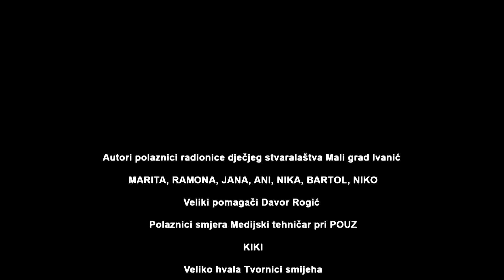vau mijau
Film je nastao na radionici filmskog stvaralaštva mala grad ivanić 2022